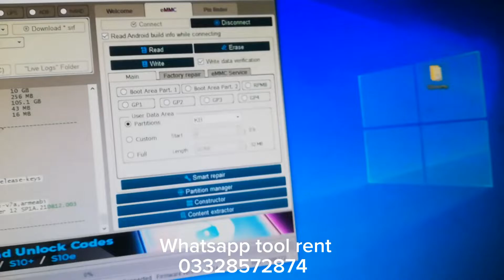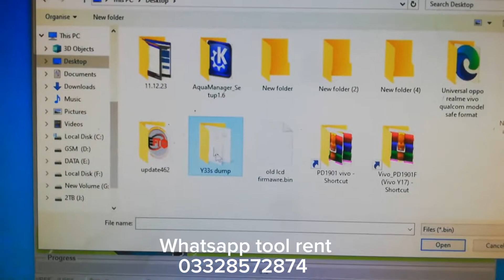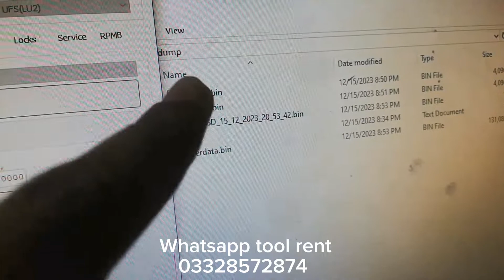Vivo y33s after TP dead how to recover by MEDUSA PRO JTAG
All vivo dead mobile recover done by this method you can try this zeeshanmobile

ZEESHAN MOBILE RENT SERVICE🔥
AMT TOOL 🔥           TR TOOL V1 V2 RENT ON🔥
TFM TOOL PRO 🔥    DFT PRO RENT ON🔥
PANDORA 3.0 🔥    OR NEW 6.3 RENT ON🔥
CHIMERA SAM🔥 OR PRO RENT ON🔥
UNLOCK TOOL RENT ON🔥
MST TOOL    iphone bypass or flashing🔥
E-GSM TOOL PRO RENT ON best for redmi🔥
ALL MODEM UNLOCKING SERVICE ON🔥
SAMSUNG FRP ON🔥

PORT SHARE ON🔥
HCU CLIENT FOR HUAWEI🔥
DC PHONIX FOR HUAWEI FLASH🔥
EFT PRO PORT ON🔥
SIGMA PLUS PORT ON🔥
UMT PRO NEW VER PORT ON🔥
AVENGERS BOX PORT ON🔥
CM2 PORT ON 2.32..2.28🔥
OCTOPLUS HUAWEI PORT ON🔥
OCTOPLUS SAMSUNG PORT ON🔥
MRT KEY PORT ON🔥
INFINITY BEST FOR NOKIA PORT ON🔥
Z3X PRO SAMSUNG+ACCOUNT PORT ON🔥
ALL DONGLE OR BOX SERVER BEST PRICE 🔥